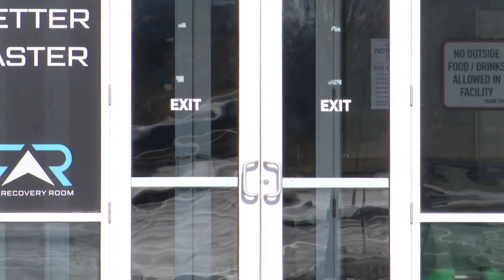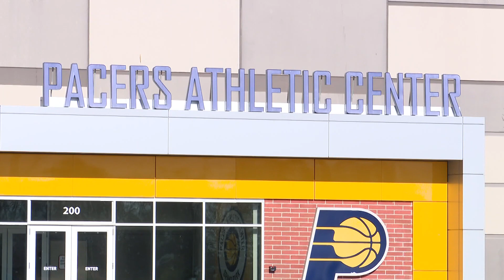Teen facing attempted murder charges in Pacers Athletic Center parking lot shooting in Westfield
Among the charges the Hamilton County Prosecutor's Office filed were three counts of attempted murder.